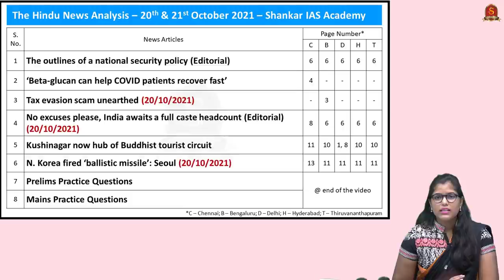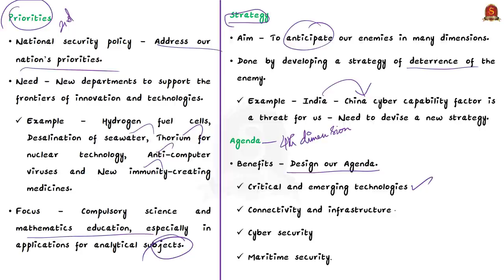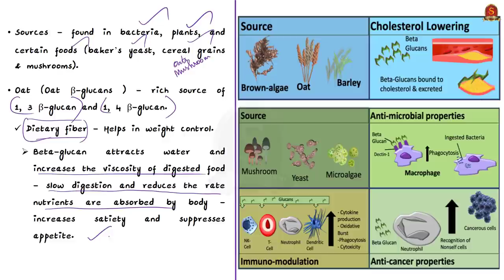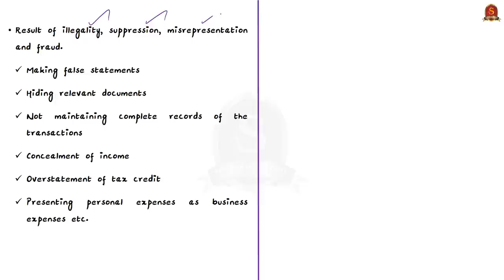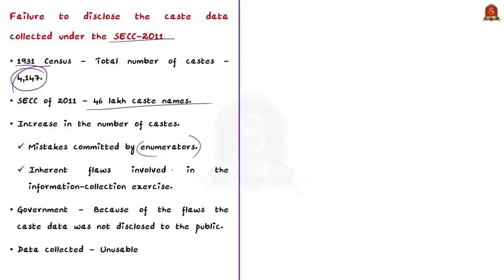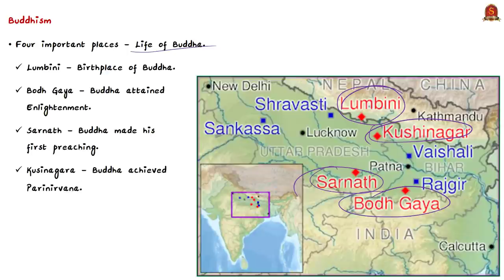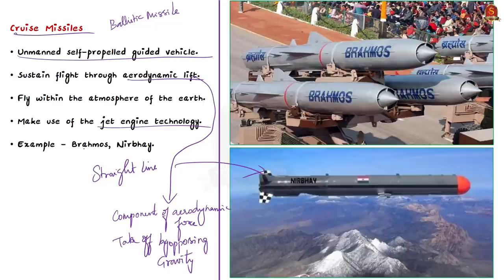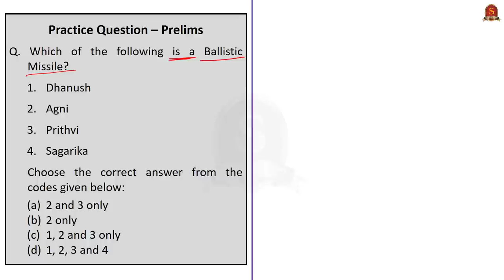The Hindu Daily News Analysis|| 20th & 21st Oct 2021 ||UPSC Current Affairs||Prelims '22 & Mains '21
Time Stamping -
►►Introduction - 0:00
►►List of Topics - 0:13
1.     The outlines of a national security policy (Editorial)- 1:04
2. ‘Beta-glucan can help COVID patients recover fast’ - 9:48
3. Tax evasion scam unearthed (20/10/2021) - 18:20
4. No excuses please, India awaits a full caste headcount - 27:44
5. Kushinagar now hub of Buddhist tourist circuit - 37:00
6. N. Korea fired ‘ballistic missile’: Seoul (20/10/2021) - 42:16
7. Prelims Practice Questions - 48:44
8. Mains Practice Questions - 53:26

Important topics such as NationalSecurityPolicy Beta-Glucan TaxEvasion CasteCount Kushinagar BallisticMissile are vividly discussed in UPSC Civil Services Exam Perspective in this video, with a special Practice cum Revision session in the end.